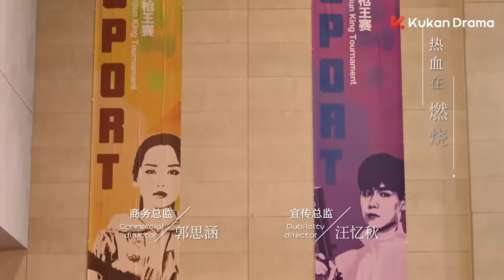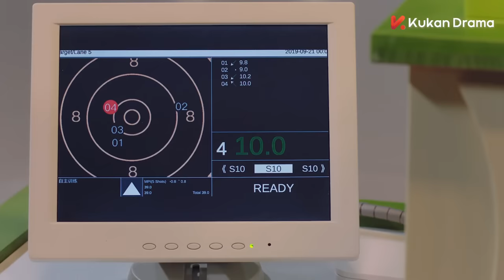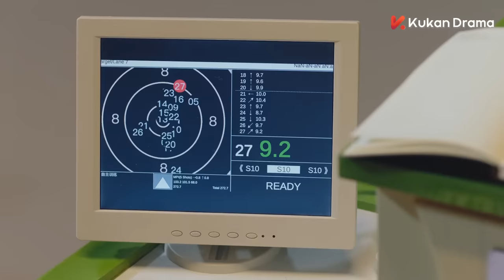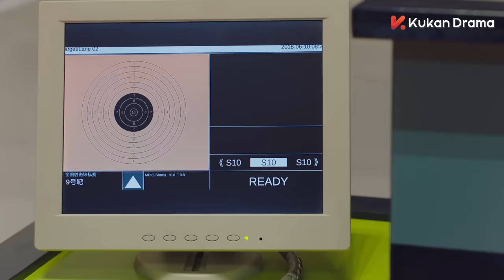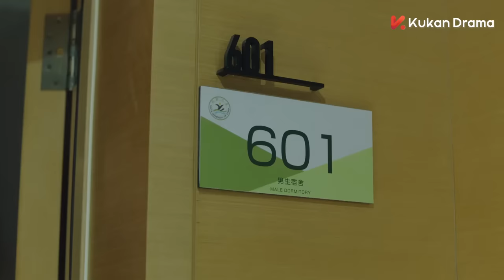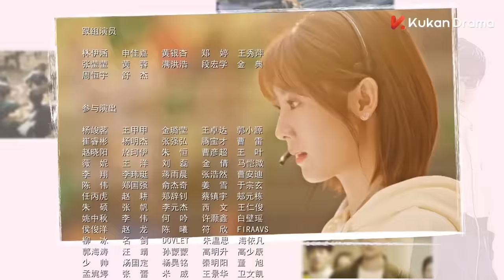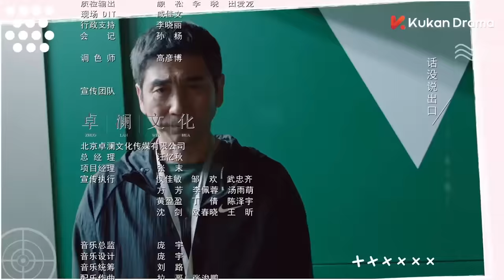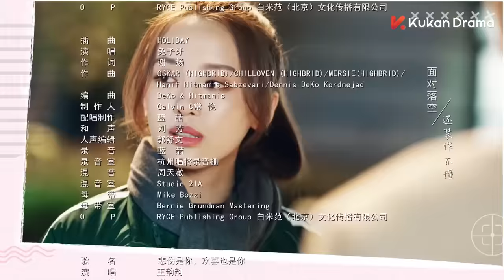ENG SUB《你好，神槍手 Hello, the Sharpshooter 》EP05 | 胡一天、邢菲上演競技場上的高甜愛情 | 都市愛情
00:00 加入KUKAN VIP 搶先看正片完整版
00:30 Join Membership Watch Full in Advance